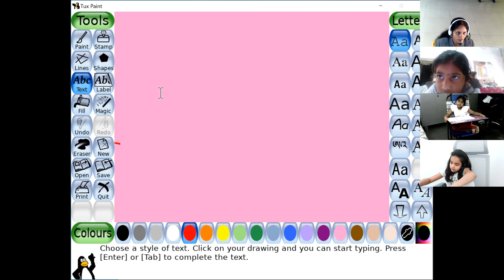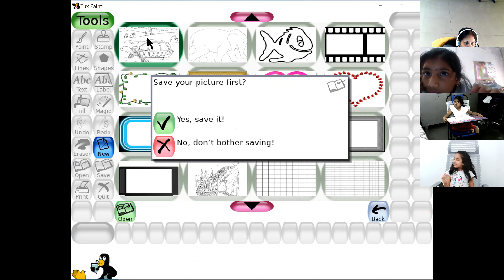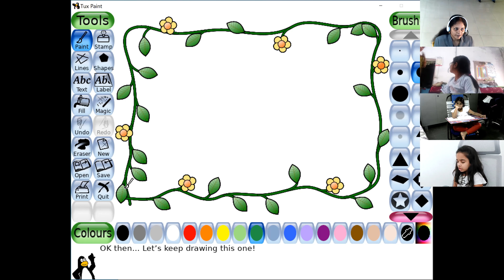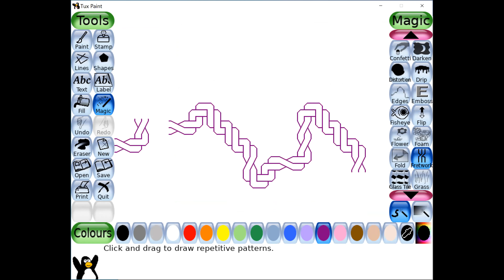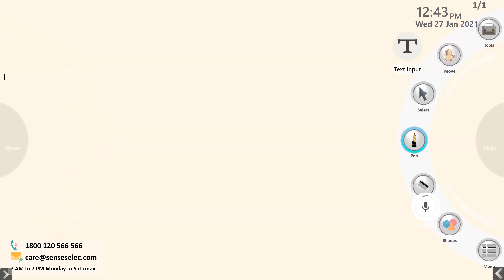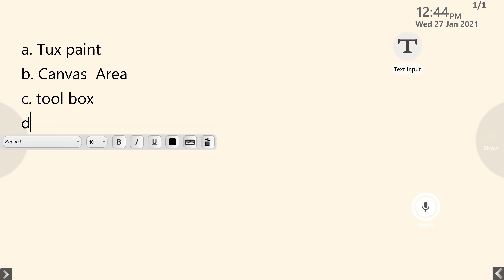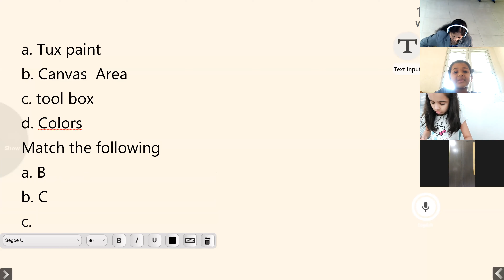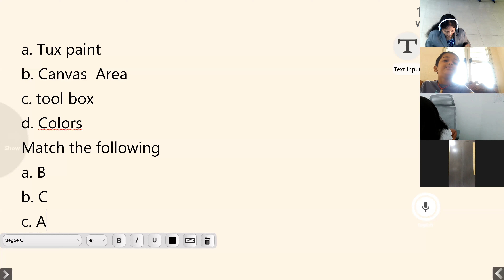GRADE-1,ICT(27/01/2021),THEME-5, INTRODUCTION TO TUX PAINT